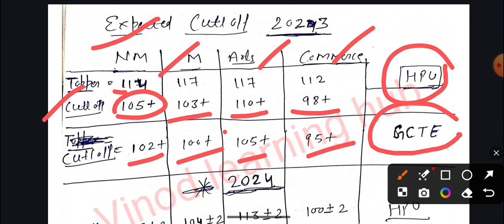hpu bed entrance 2024 l hpu bed entrance 2024 cut off kitni jaegi l hpu bed 2023 cut off l govt seat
hpu bed entrance 2024 l hpu bed entrance 2024 cut off kitni jaegi l hpu bed entrance pyq l govt seat#hpubedentranceexam2024#hpubedentranceexam2023cuttoff#hpubedentranceexam2024cuttoffkitnijaaegi
hpu bed entrance exam 2024
hpu bed entrance exam 2023
hpu bed entrance exam previous year question papers
hpu bed entrance exam 2024 ki tyari kaise kare
hpu bed entrance exam 2023 ki preparation kaise kare
hpu bed entrance exam 2024 ki cutt off kitni jaaegi
hpu bed entrance exam govt seats kitni hai

vinod learning hub on Instagram Facebook

hpu bed entrance 2018 to 2023 gk portion